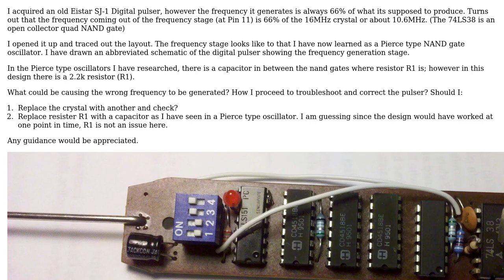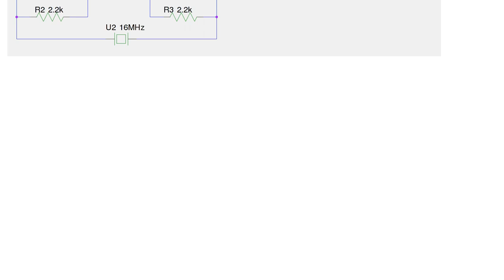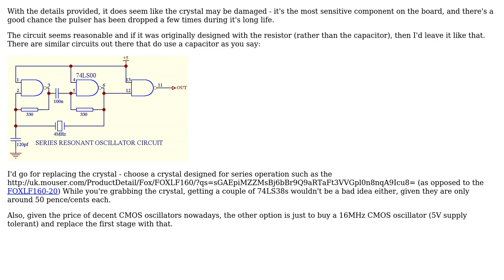Electronics: Incorrect frequency from crystal oscillator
With thanks & praise to God, and with thanks to the many people who have made this project possible! | Content (except music & images) licensed under CC BY-SA | Music | Images & others | With thanks to user Oli Glaser user Doc and the Stack Exchange Network Trademarks are property of their respective owners. You are responsible for your own actions.